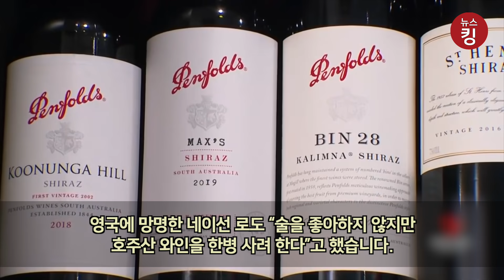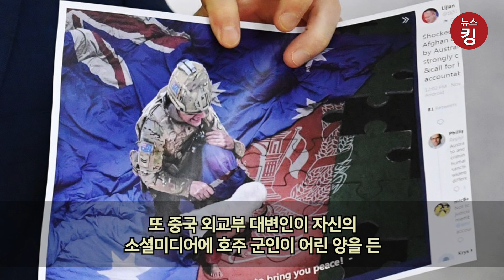중국이 호주를 공격하자 오히려 역공 당하고 있는 중국